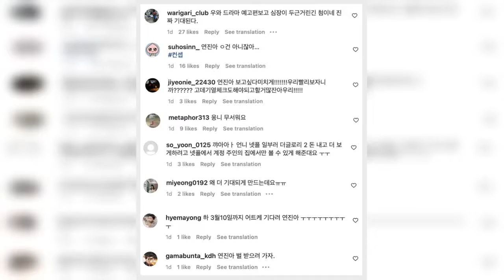Lim Ji Yeon's "Chilling" Response To The Glory's Season 2 Trailer Goes Viral